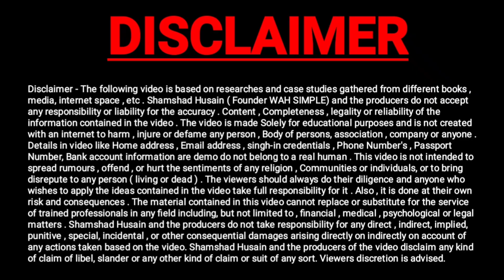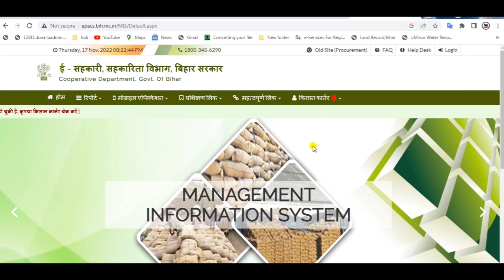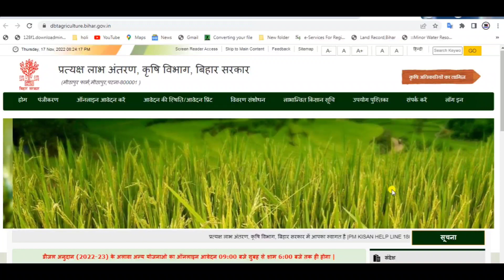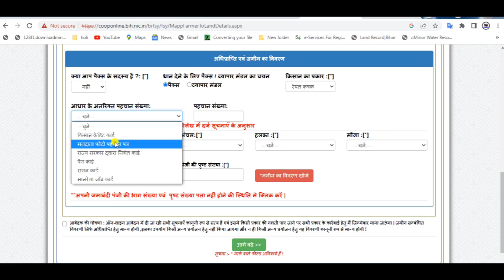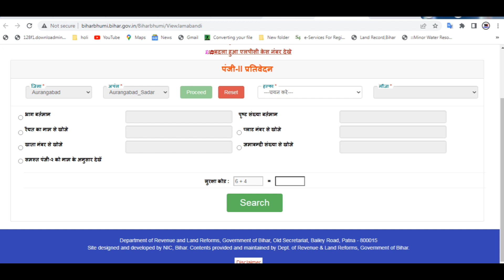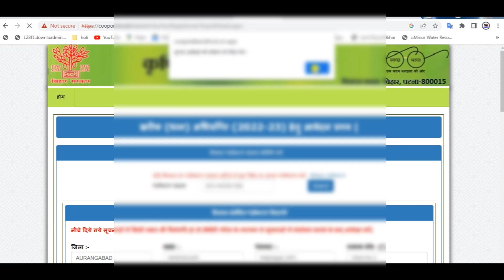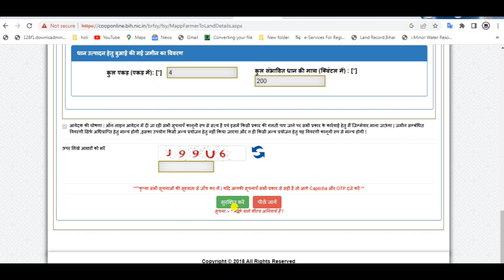Apne khet ka dhaan sarkar ko Becho achhe kimat 48 ghante me Paise sidhe Account Me tusrted site